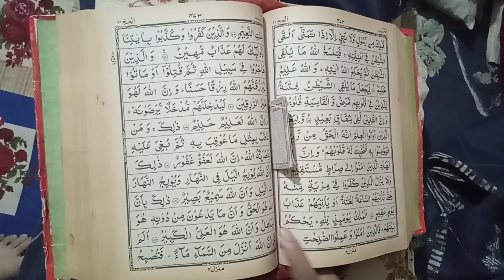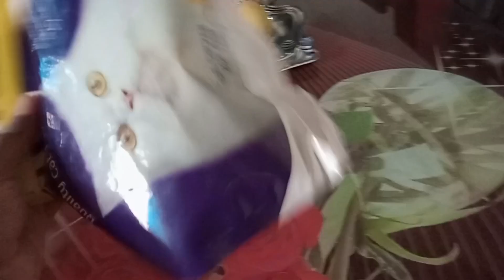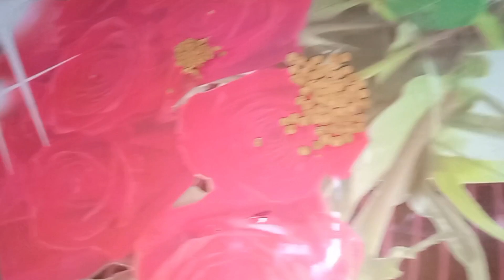141 daily routine